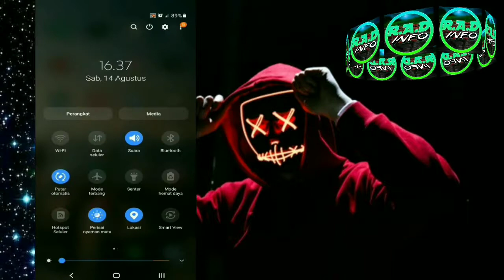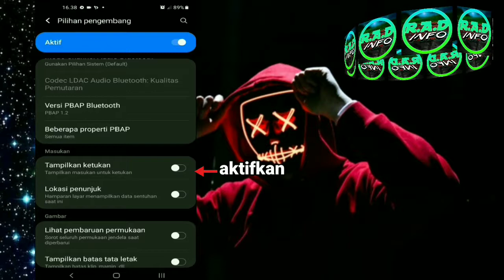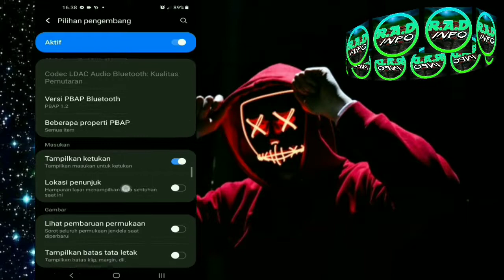cara menampilkan sentuhan layar SMARTPHONE ANDROID, seperti video tutorial KINEMASTER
R.A.D INFO GOOD INFO